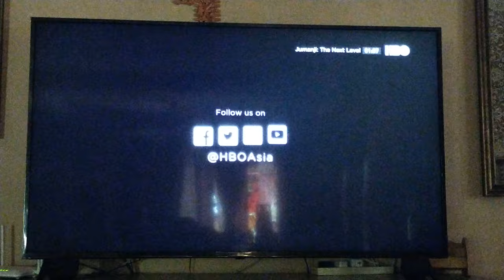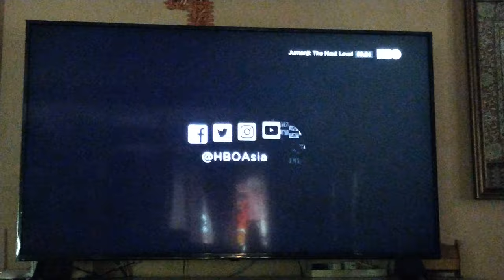HBO Intro | Jumanji: The Next Level